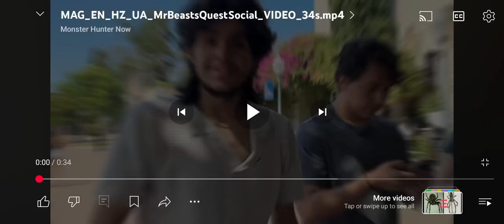Average Monster Hunter Now Ad